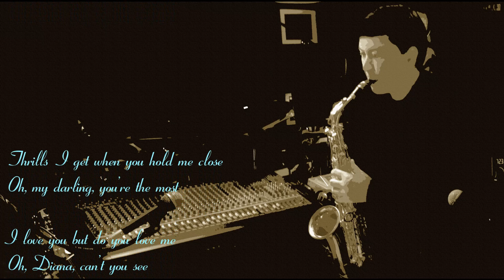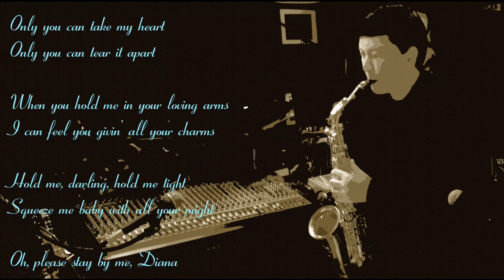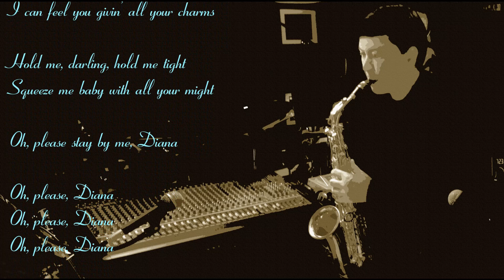DIANA (Paul Anka) - Tiếng hát: Trần Minh Mẫn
Written by Paul Anka in 1957 when he was 15 yrs old. (No 2 on BILLBOARD)